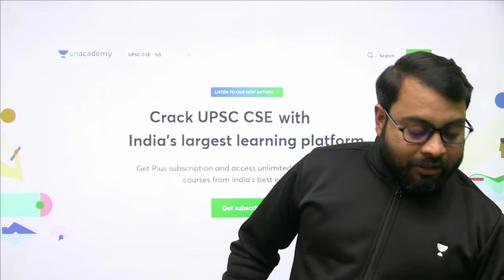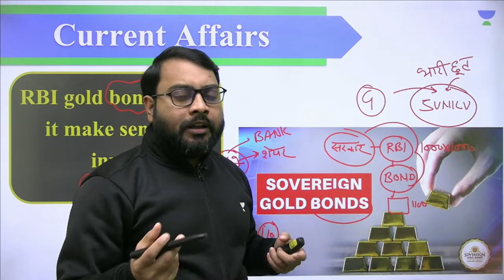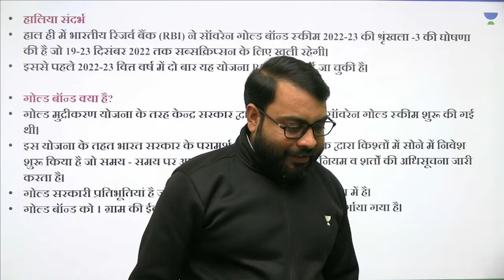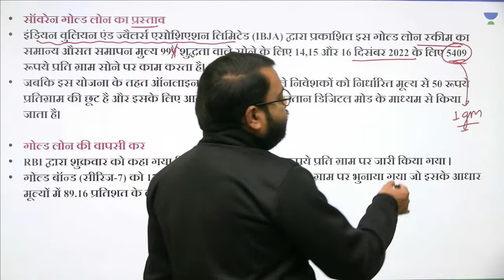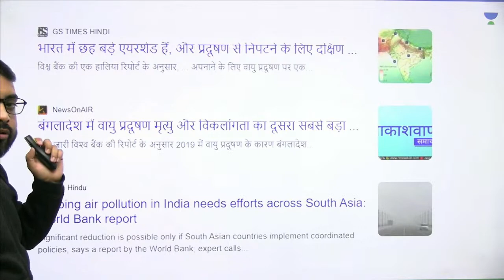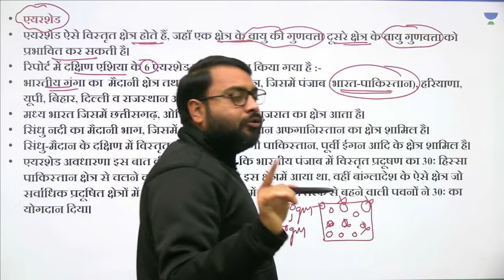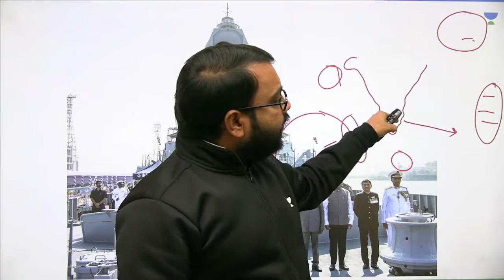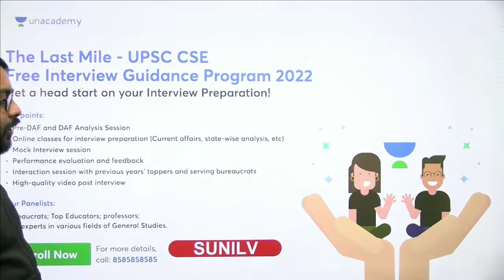IAS के लिए PRE MAINS Current Affairs | Lecture 10 | UPSC CSE 2023 | Sunil Verma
In this session, Educator Sunil Verma will be discussing Current Affairs for UPSC CSE Prelims and MAINS. Watch this current affairs session completely to boost your UPSC CSE preparations to next level.

You can enroll to Unacademy Subscription and get the following benefits:
1. Learn from your favourite teacher
2. Dedicated DOUBT sessions
3. One Subscription, Unlimited Access to Live Online Classes and Videos
4. Real-time interaction with best-in-class teachers
5. You can ask doubts in live online classes
6. Limited students in each Class
7. Download the videos & watch them offline